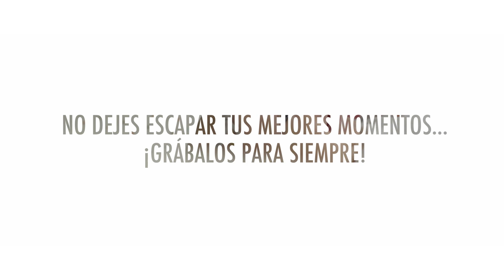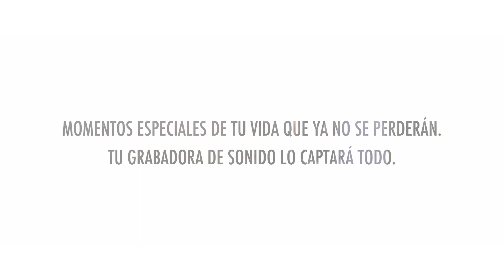No dejes escapar tus mejores momentos... ¡grábalos para siempre!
Momentos especiales de tu vida que ya no se perderán. Tu grabadora de sonido lo captará todo